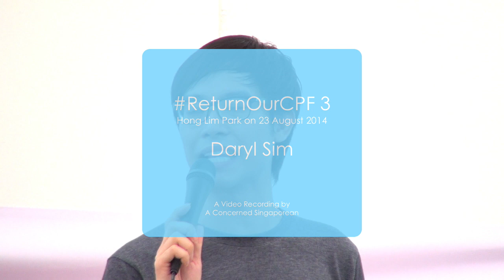Daryl Sim | ReturnOurCPF3 [HDB] | Hong Lim Park 23 August 2014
Video footage of 3ReturnOurCPF3 protest at Hong Lim Park on 23 August 2014. Featuring speech by Mr. Daryl Sim.